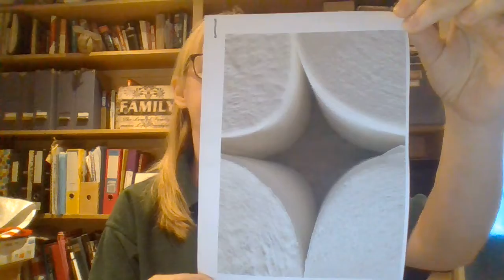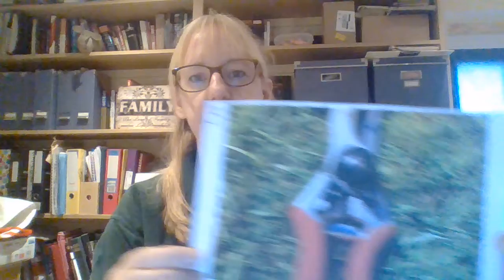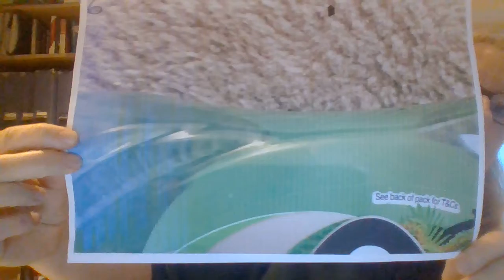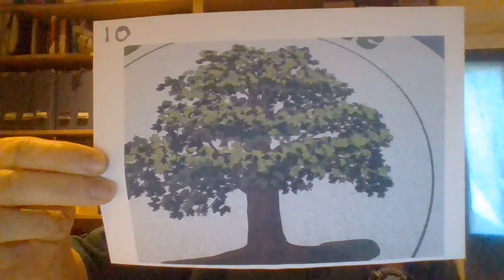Brackendale Tree Care Update and Quiz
A quick update from us during the current situation and a little quiz!